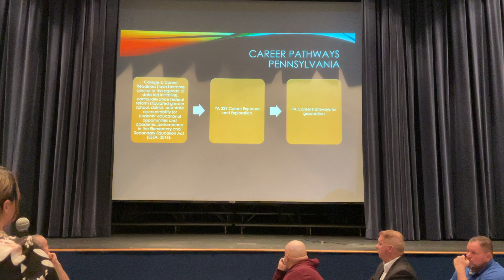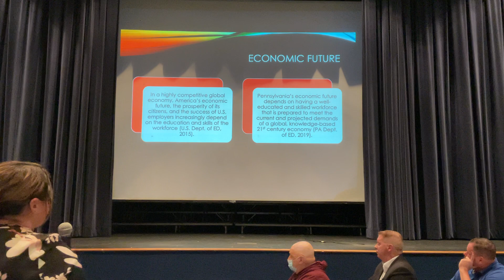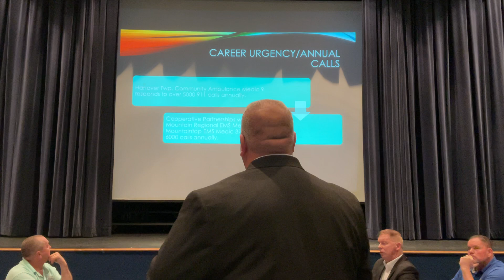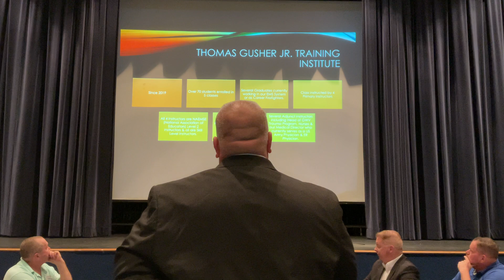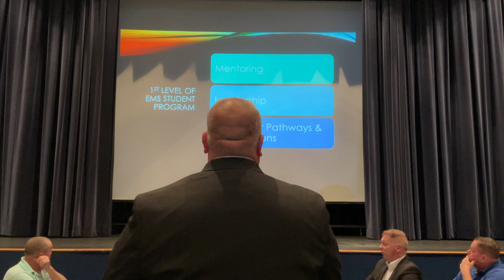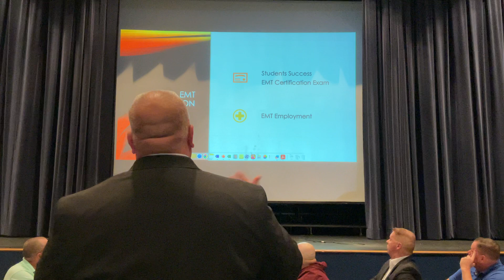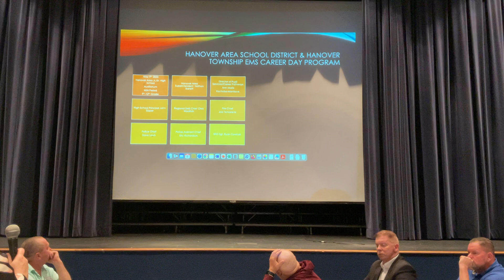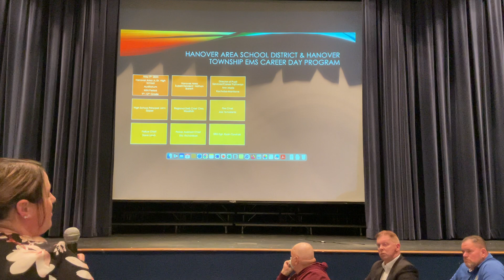HASD Regular Board Meeting 5/8/2023